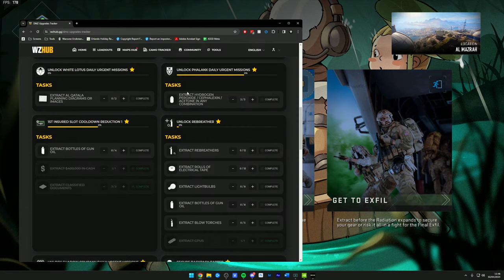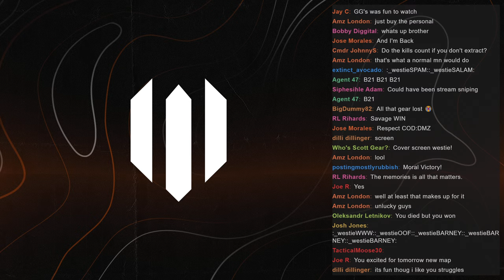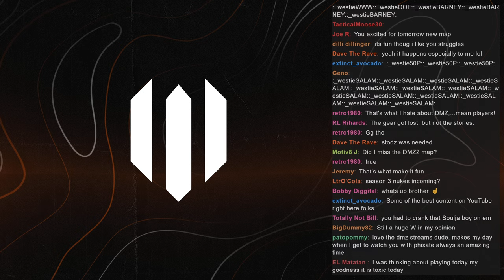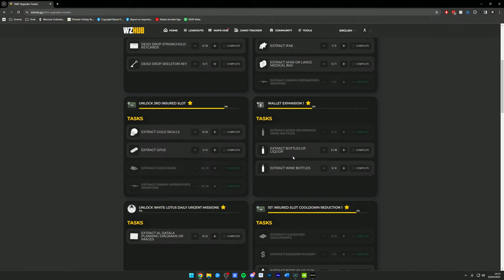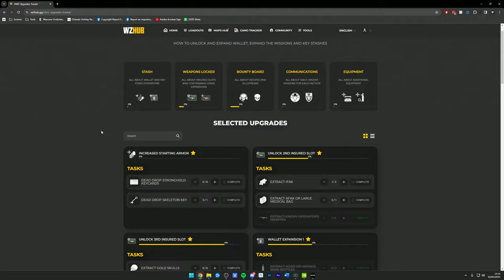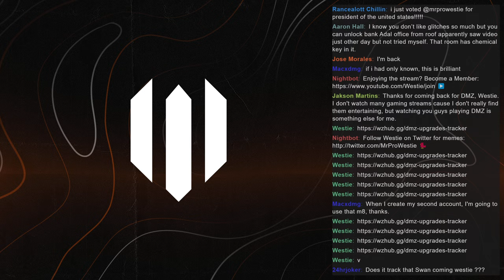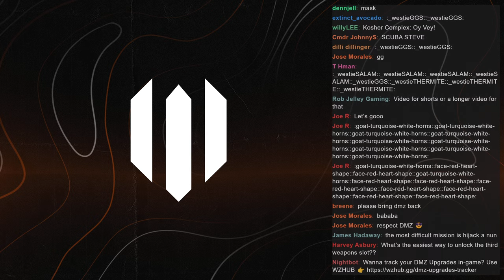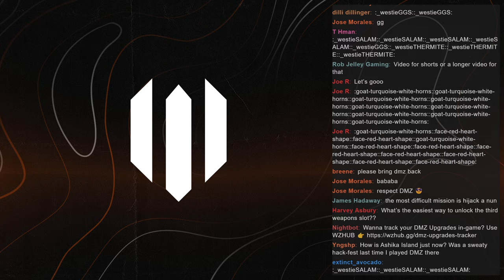Getting more Upgrades done in DMZ!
Back on my NormalMan Hardcore account, I have a lot of DMZ Upgrades to complete! Plenty of missions, dailies and weeklies to complete alongside @Phixate!